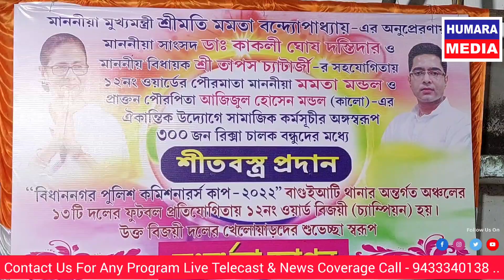Blanket Distribution to Ricksha Driver at Rajarhat sastitala ward no 12 By MLA Taposh Chaterjee